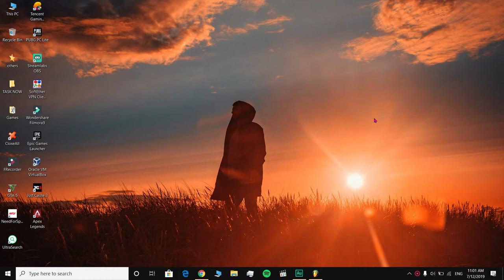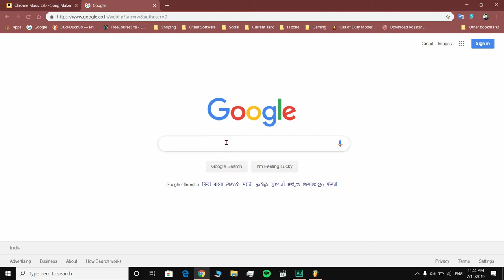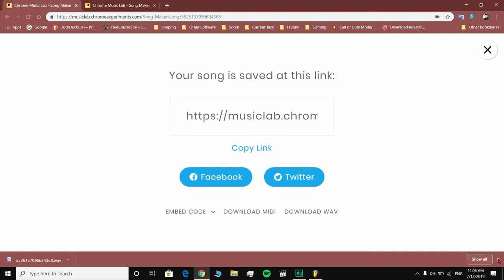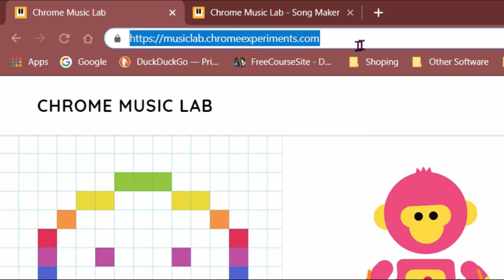Create Your Own Music By Google Music Maker Online (Android/Desktop) || Chrome Music Lab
Create your own music online without any software or something just open this site and create your own music with fun
AMAZING SITE

Techy Roque
SO Welcome to the Techy Roque

Chrome Music Lab Experiment
Create your music and songs on all platforms android desktop All online
SO
So let's watch it